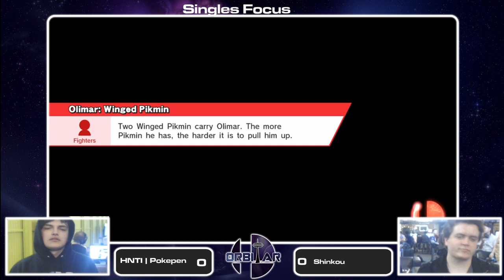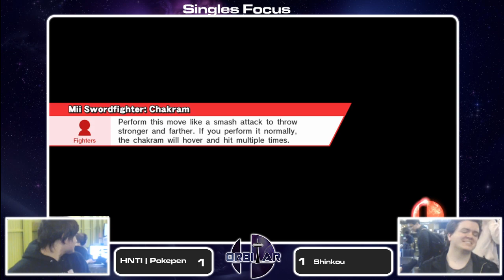Pokepen (ZSS) vs Shinkou (Marth) - Orbitar 44 - Losers Finals